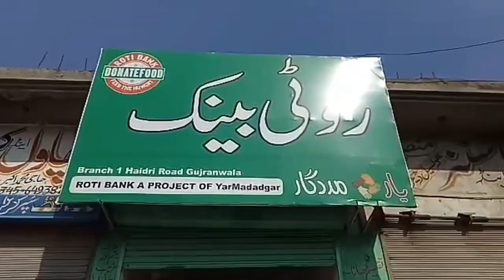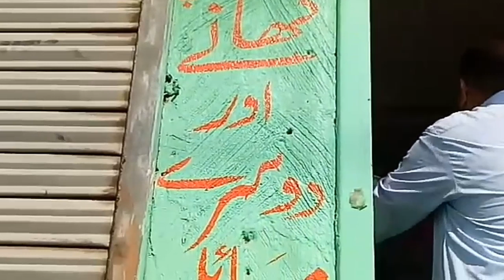Great Roti Bank For Everyone In Gujranwala | Khabarwalay